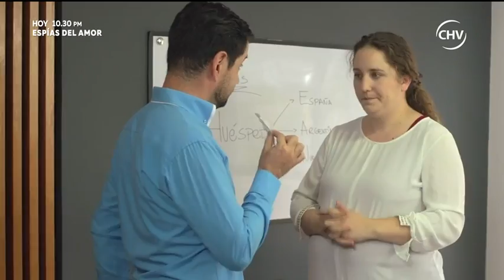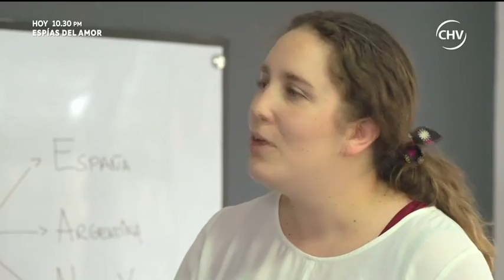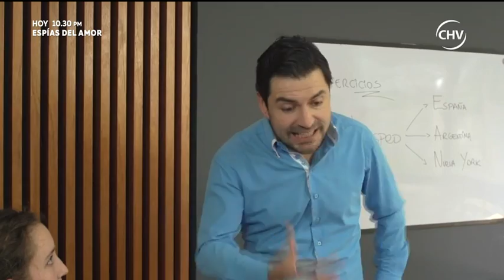Me obsesioné por querer bajar de peso y puse en riesgo mi vida parte 2 LO QUE CALLAMOS LAS MUJERES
Eugenia era la mejor de su generación pero no lograba conseguir trabajo debido a su apariencia física. Ella se propuso bajar de peso pero no de la forma más adecuada y con esto puso en riesgo su salud.